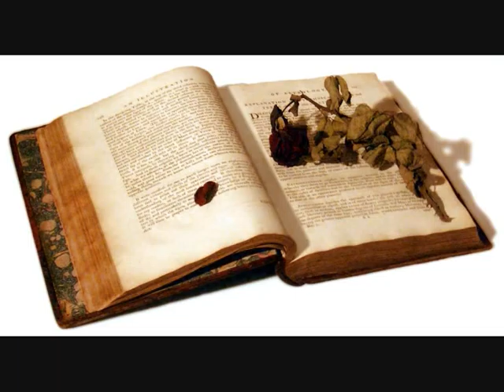The Book Of Love Acoustic Cover- Martin John Henry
Martin custom westside guitar sings The Magnetic Fields'  the Book of Love.